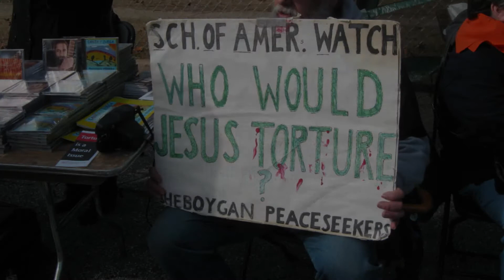SOA/WHINSEC Protest 2008 Soundslide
This is my SOA/WHINSEC Protest 2008 Soundslide for my Online Journalism class.